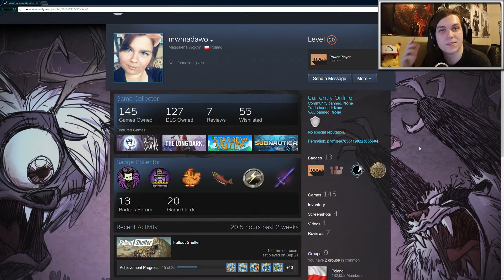Peace, Death! || Become a Reaper, Decide their Fate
Peace, Death!